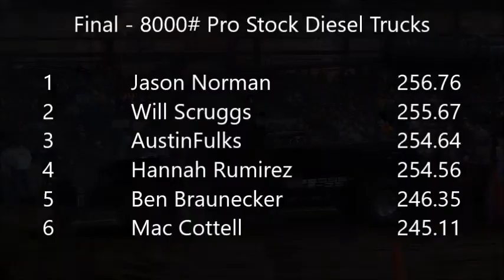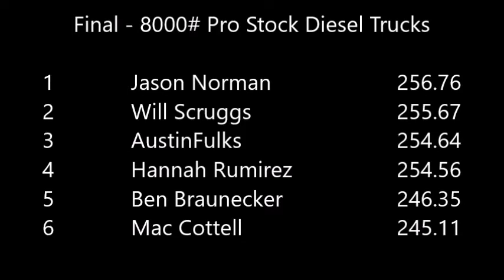ProStock Diesel Trucks (Finals) - 2018 Southern Invitational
2018 Southern Invitational Truck & Tractor Pull
February 2nd & 3rd